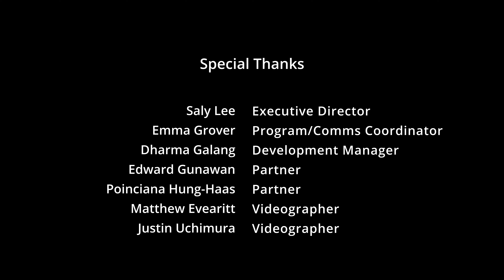Support OACC for Generations to Come!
OACC builds vibrant communities through Asian and Pacific Islander arts and cultural programs that foster inter-generational and cross-cultural dialogue and understanding, collaboration, and social justice.

We envision vibrant, healthy, and just communities where diverse Asian and Pacific Islander identities and heritage are affirmed and celebrated through cross-cultural exchange, intergenerational dialogue, and educational programming.

Your support will help OACC create robust programs and events that serve the AAPI community in Oakland and beyond. to learn more.

This video was filmed and edited by Justin Uchimura.